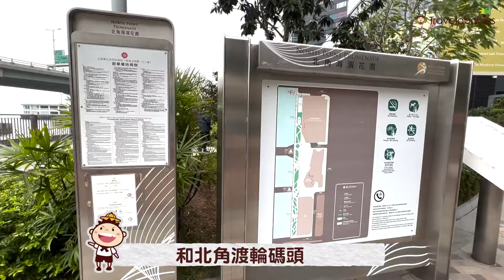【最新資訊】 Hyatt Centric｜ 小編實試「房內自助晚餐」！落地大玻璃全海景住宿歎自助餐＋早餐 每晚$1,380起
疫情底下晚市無得堂食🥩，唔少人都會揀外賣🥡 。香港維港凱悅尚萃酒店(Hyatt Centric Victoria Harbour) 推出「房內自助餐」同「外賣自助餐」。房內自助餐 🍽 ？！你無聽錯呀，住客可以無限次到 The Farmhouse 咖啡廳拎嘢返房食🍣 🥙 ～再連埋自助早餐🥞＋一支紅酒🍷，房價一晚都係$1,380起，認真超抵😱！！想知究竟係咩玩法？睇片啦🎞～

預訂日期：即日至 2 月 2 日
入住日期：即日至 2 月 3 日
「尚萃宅度假」: 房內自助晚餐
房價由每晚港幣$1,380+10% 起
•入住標準大床客房 / 標準 雙床客房一晚
•The Farmhouse 咖啡廳雙人自助早餐 (用餐時間為 60 分鐘)
•The Farmhouse 咖啡廳雙人房內自助晚餐 (晚上 6 時 至 9 時)連紅酒一支

香港維港凱悅尚萃酒店
地址：香港北角村裡1號